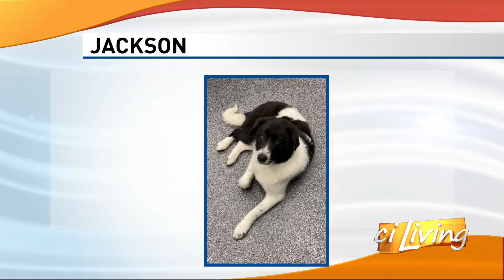Furever Family with Pet Central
Meet Perkins